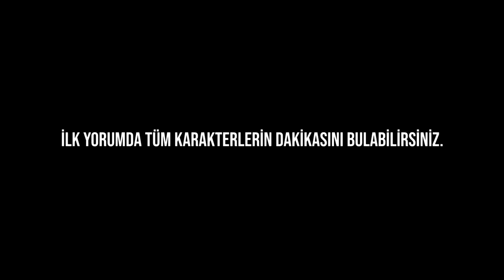[ 2021 GÜNCEL ] TÜM AJANLAR VE YETENEKLERİ - VALORANT TÜRKÇE REHBER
00:00 Giriş
00:28 Breach
02:26 Brimstone
04:28 Cypher
07:16 Jett
10:07 Killjoy
12:06 Omen
14:32 Phoenix
16:22 Raze
18:21 Reyna
20:18 Sage
22:14 Skye
24:13 Sova
26:03 Viper
28:47 Yoru